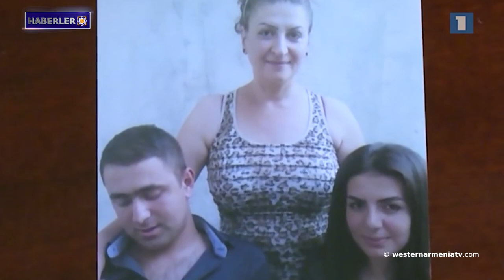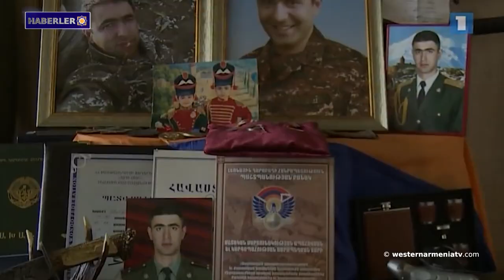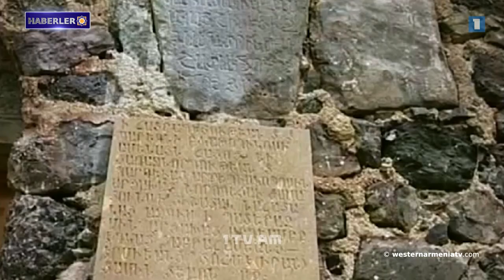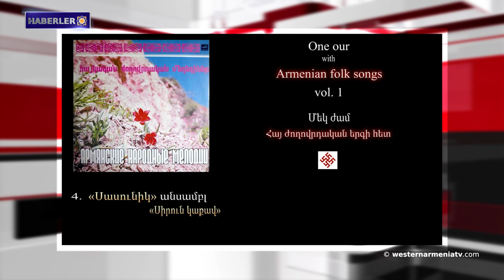Batı Ermenistan Ermenileri sorunu üzerine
1- Batı Ermenistan Cumhuriyeti Hükümeti himayesinde Uruguay’ın Montevideo kentinde Ermeni Soykırımı ARMENOSİD kurbanları için anma töreni düzenlendi
2- Batı Ermenistan'ın evlatları: Armenak Urfanyan
3- Batı Ermenistan Ermenileri sorunu üzerine
4- ABD'nin AGİT büyükelçisi Bakü'yü Berdzor yolu boyunca serbest dolaşımı sağlamaya çağırdı
5- Vardan Voskanyan: Bakü'deki barbar rejim, Ermenistan Cumhuriyeti’ne karşı yürüttüğü hibrit savaşta yer isimleri "sorununa" dikkat çekiyor
6- Kızılhaç temsilcileri Azerbaycan'da tutuklu bulunan iki Ermeni askerini ziyaret etti.
7- Artsakh Piskoposluğu: Dadivank Manstırı’nın Ermenilere ait olduğunu belgeleyen yabancı literatür.